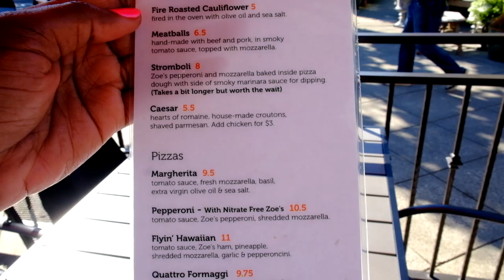U Village Seattle - UW Huskies| Mr. West| Elemental Pizza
🍕Open Me🍕

In today's vlog, I spent the day with my bestie goofing around in the U District. We were initially supposed to have brunch at Portege Bay on 65th and Roosevelt, but we ended up going to the U District location, and by the time we got there it was closed (all locations close at 2pm). Anywho, we decided to hang out in the U District, checked out a game store, and made our way to the U Village. I love the U Village; they have amazing shops and cute places to study, eat, and relax.

Feel free to check out my blog, where I write on all things Beauty, Travel, and Style.

~Happy Traveling :-)